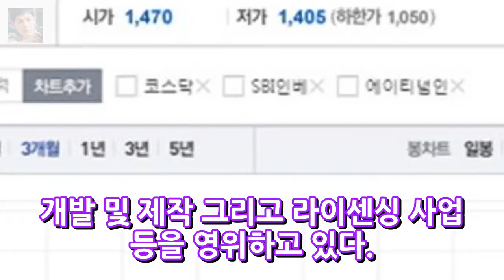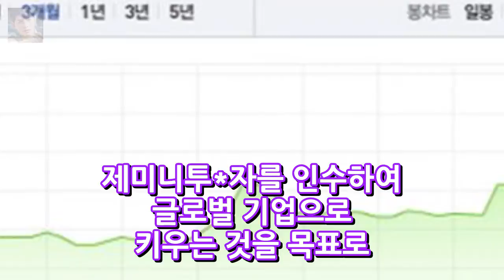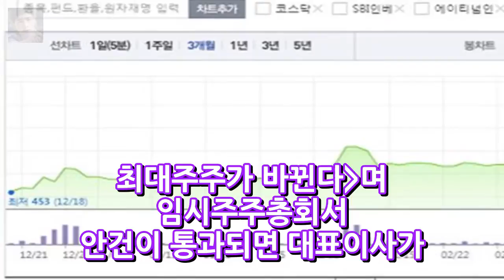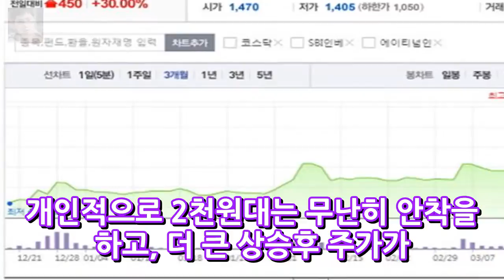제미니투자 고구미 지분투자 엔터테인먼트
제미니투자(코스닥)가 애니메이션 업체인 고구미의 지분투자로 인하여 연일 상승을 이어가고 있다. 한 때 500원 미만의 주식은 2000원 가까이 상승을 했다. 엄청난 상승이라고 말할 수 있을 것 같다. 고구미라는 곳이 어떤 곳이냐하면 잘 살펴볼 필요가 있다. 고구*미는 애니메이*션의 기획과 제작 앱 교육콘텐츠 모션코믹 개발 및 제작 그리고 라이센싱 사업 등을 영위하고 있다.